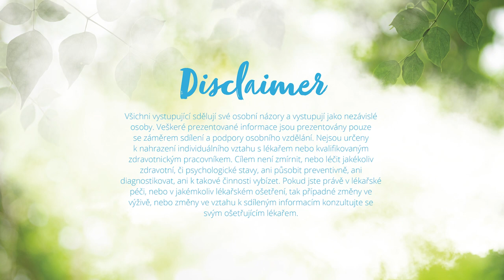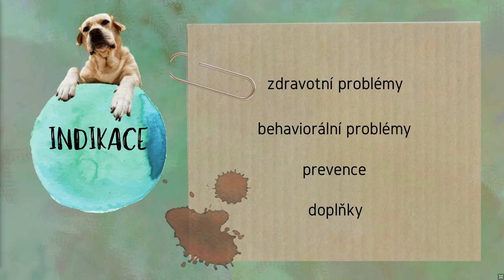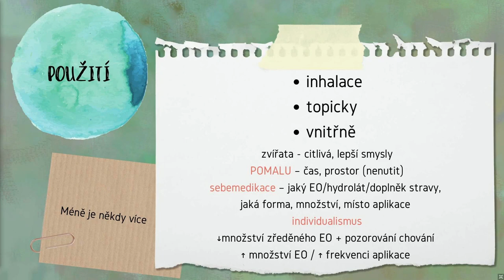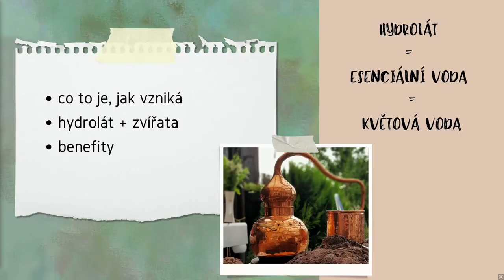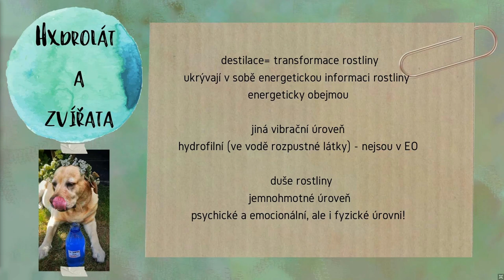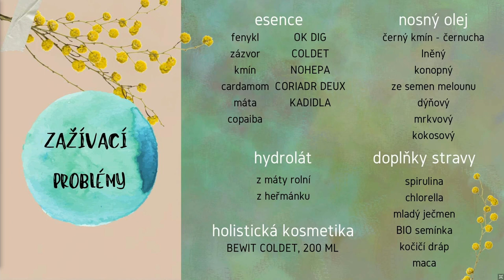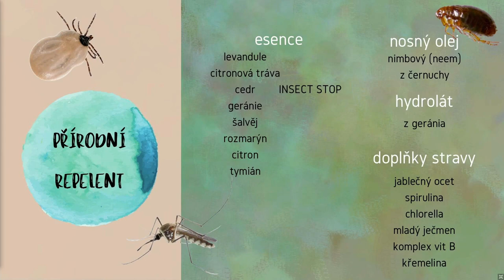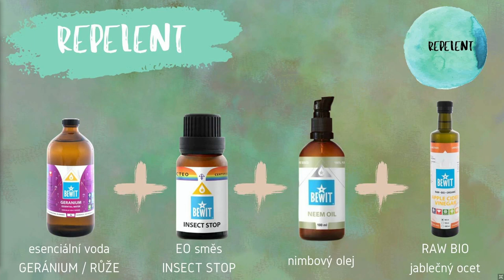BEWIT pro zvířata | MVDr. Karolína Štoselová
Veterinární doktorka Karolína Štoselová sdílí své zkušenosti jak napomáhá léčit zvířata ve své praxi nejen za pomoci přírodních esenciálních olejů BEWIT.

S členstvím v BEWIT FAMILY získáte účet plný výhod, ZDARMA a bez závazku. Více informací o výhodách členství se dozvíte zde

Natočeno pro Slavnost BEWIT, která proběhla 05/2021. Vystupující sdělují své osobní názory a vystupují jako nezávislé osoby. Veškeré prezentované informace jsou prezentovány pouze se záměrem sdílení a podpory osobního vzdělání. Nejsou určeny k nahrazení individuálního vztahu s lékařem nebo kvalifikovaným zdravotnickým pracovníkem. Cílem není zmírnit, nebo léčit jakékoliv zdravotní, či psychologické stavy, ani působit preventivně, ani diagnostikovat, ani k takové činnosti vybízet. Pokud jste právě v lékařské péči, nebo v jakémkoliv lékařském ošetření, tak případné změny ve výživě, nebo změny ve vztahu k sdíleným informacím konzultujte se svým ošetřujícím lékařem.